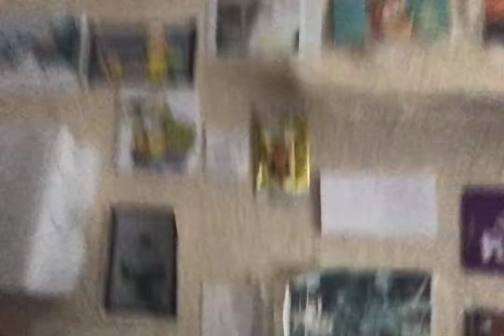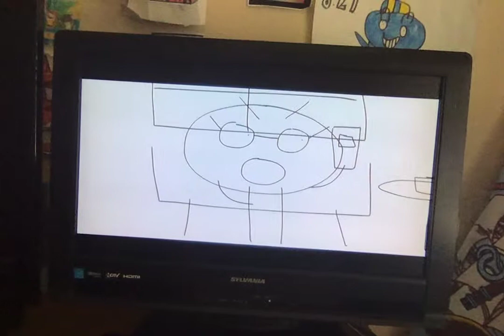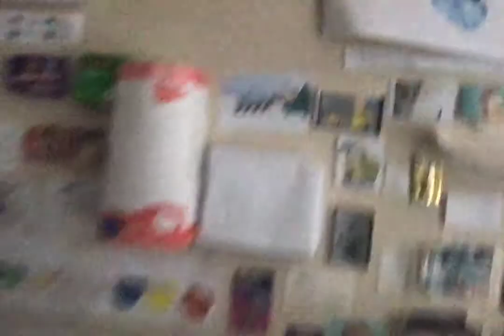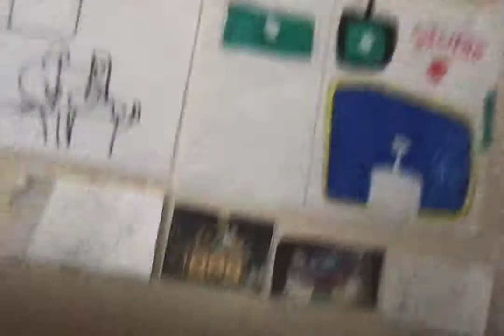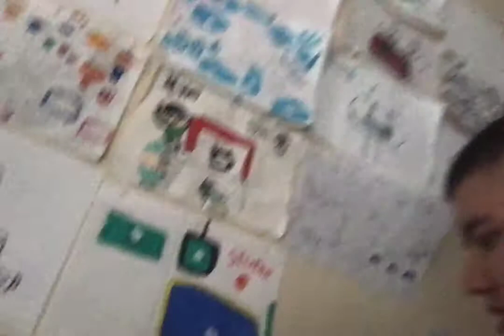BIG BOAT/Junior Gets Grounded/End Credits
Boat has pink eyes

Boathas... PINK... Eyes...

Boat has black sparkle on the beige

Boathasblack... Sparkleonthebeige...

Junior Goes to Chuck E Cheese's while Grounded